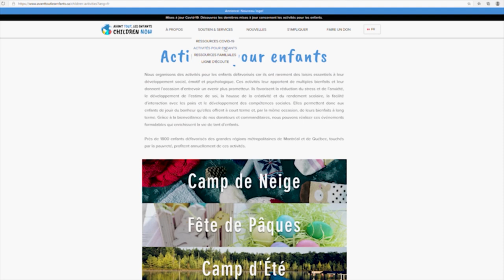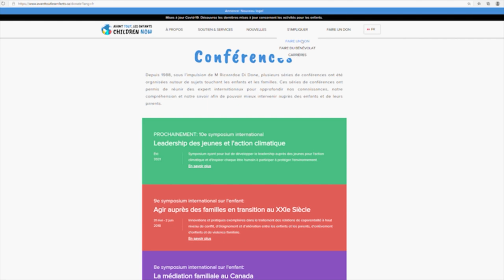Marie-Élaine Thibert, Deuxième invité au PodCast Rougeau pere et fils